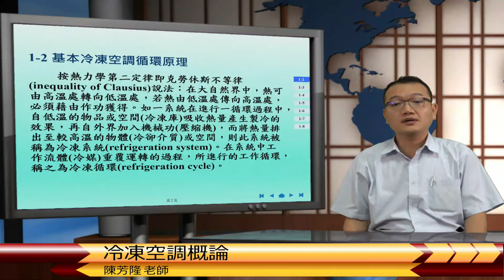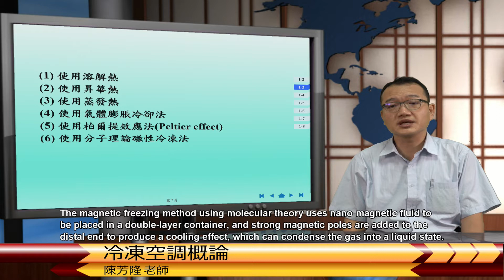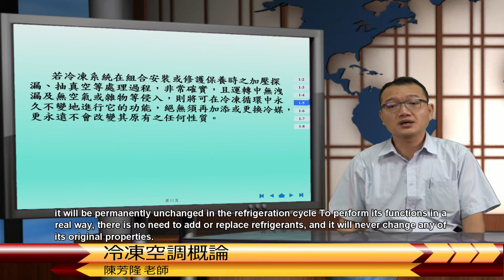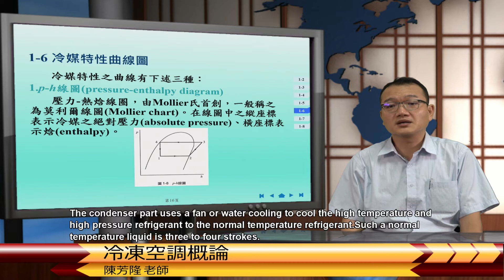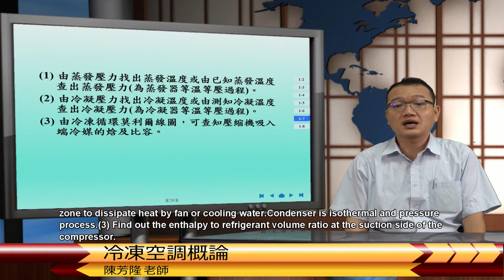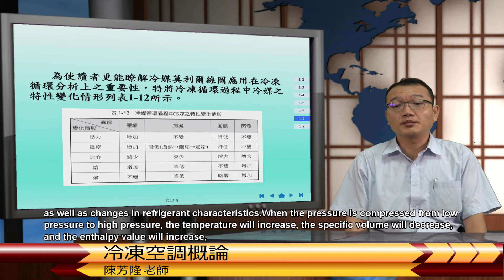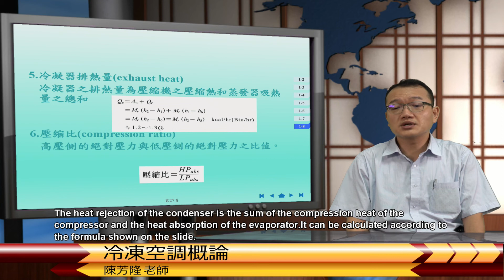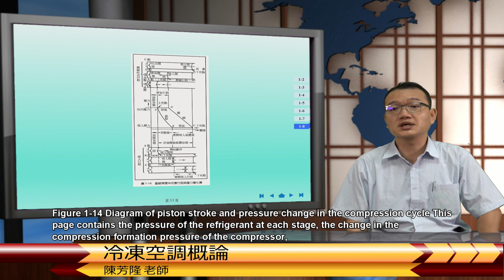1.1.1 Introduction to refrigeration and air conditioning-1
Lecturer：陳芳隆 CHEN,FANG-LUNG